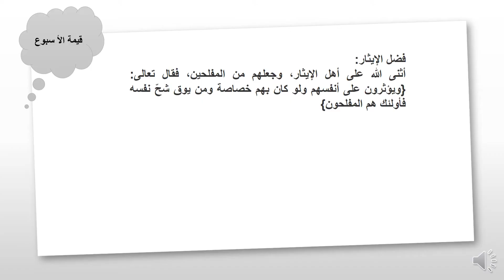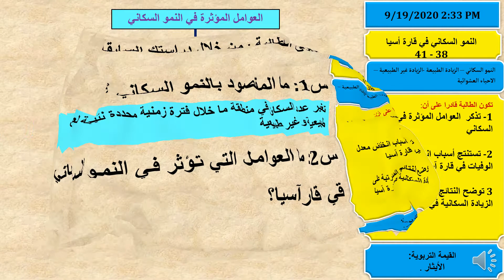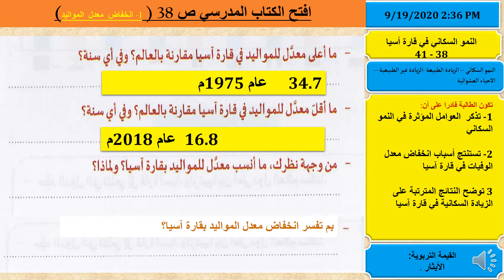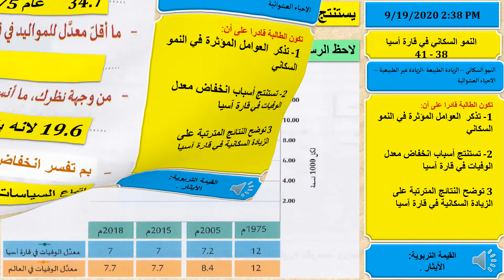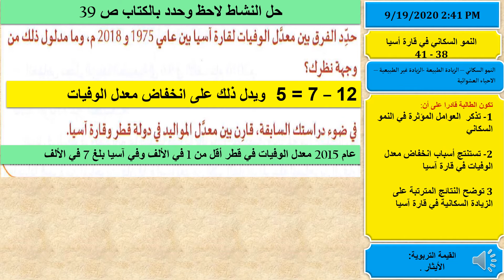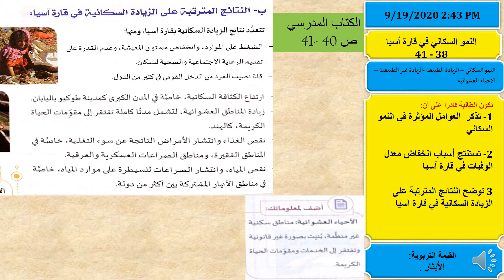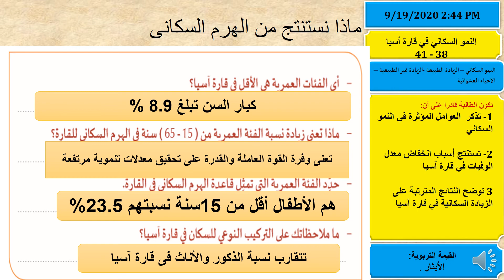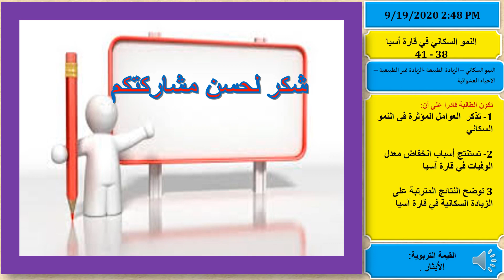01 الصف الحادي عشر - جغرافيا - النمو السكاني